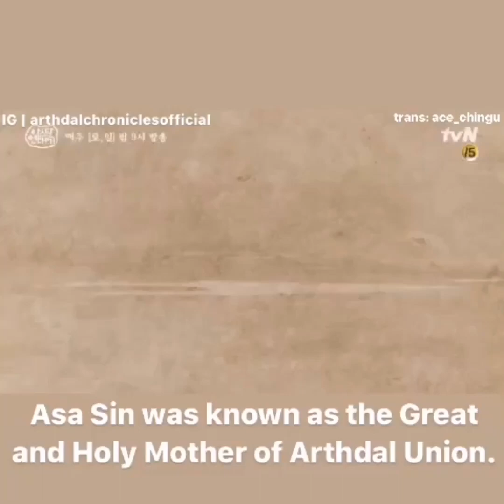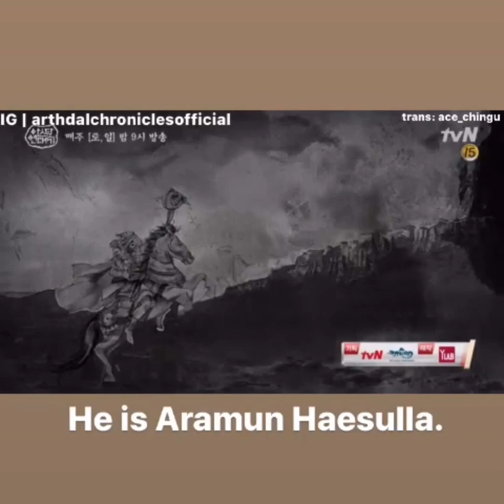[ENG SUB] Arthdal Chronicles Special Clip #2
Video: TvN / arthdalchroniclesofficial
Trans: ace_chingu